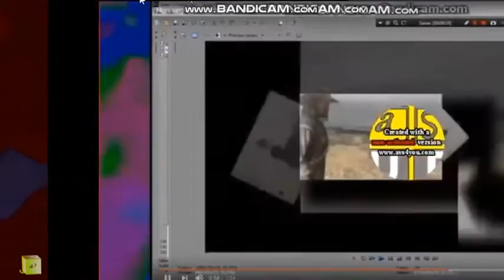3 Scans (The Ultimate Klasky Csupo Edition)